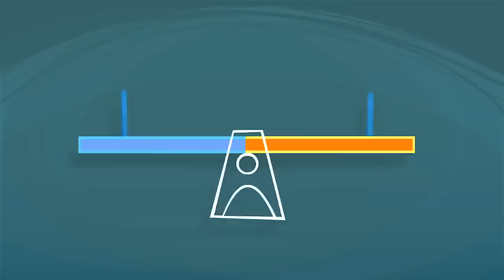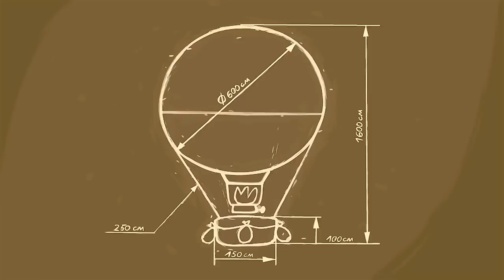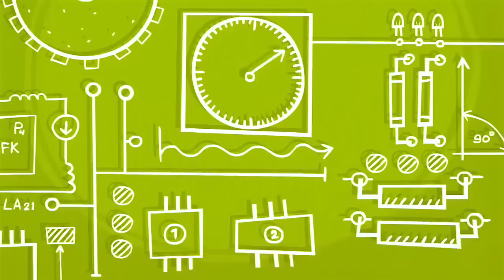The Fixies ★ Horrible Looking Fruit Plus More ★ Fixies English | Videos For Kids | WildBrain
Now you can buy Fixie t-shirts, watches, hats, mugs, and more
Tom Thomas places a metal fork inside the microwave accidentally putting Masiya and Simka, who are inside the oven studying how the device works, in serious danger.

Tom Thomas accidently bounces a ball right into a ceiling lamp and breaks it. Papus flies up in a hot air balloon to repair it.